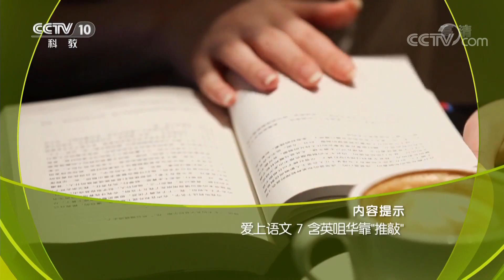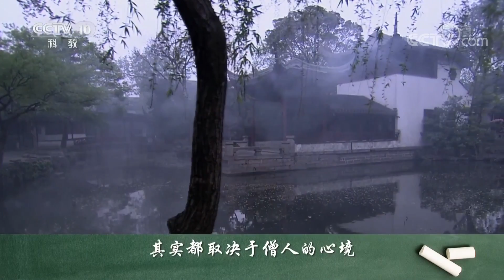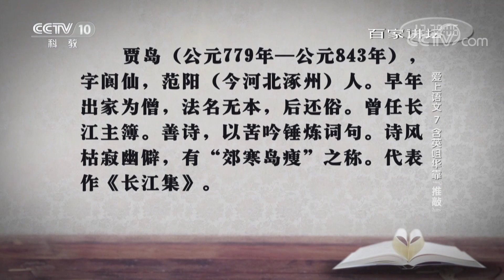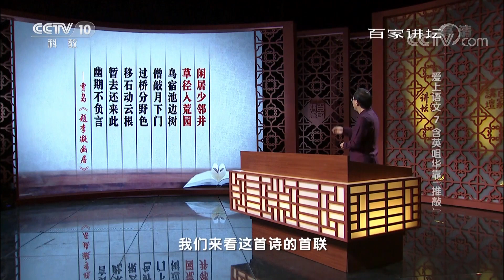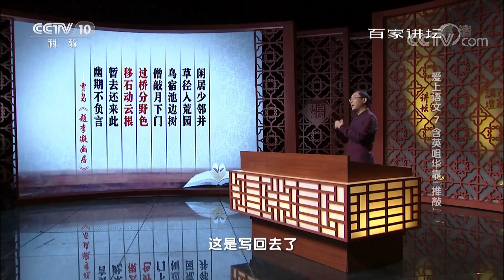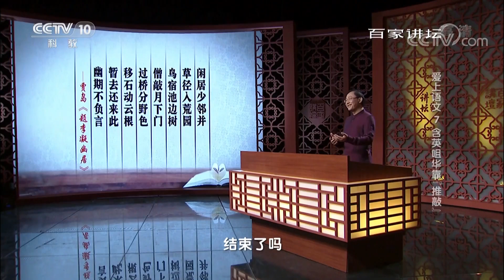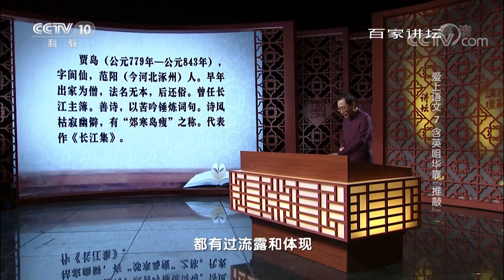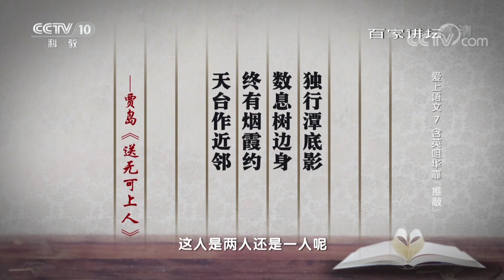《百家讲坛》 爱上语文7 含英咀华靠“推敲” 贾岛《题李凝幽居》中的敲门僧人究竟是谁？20190801 | CCTV百家讲坛官方频道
本期节目主要内容：
01:54 “推敲”带给我们的启示；
13:11 朱光潜对“推敲”的不同看法；
14:17 朱光潜在《咬文嚼字》中表达对“推敲”的不同看法；
21:40 韩愈劝贾岛还俗考科举；
26:15 诗人贾岛的生命追求；
29:45 贾岛写《题李凝幽居》时的意境；
33:17 诗中僧人究竟是不是贾岛本人。

在古诗文的创作中，无论是出于平仄，还是意境的考虑，都免不了“推敲”一番。而“推敲”的典故，则源自于贾岛的一首诗：“鸟宿池边树，僧敲月下门。”那么，贾岛诗中的敲门僧人究竟是谁？韩愈和朱光潜先生的说法，到底哪种更经得起“推敲”呢？杭州师范大学王崧舟教授做客《百家讲坛》，为您精彩讲述系列节目《爱上语文》第七集《含英咀华靠“推敲”》。